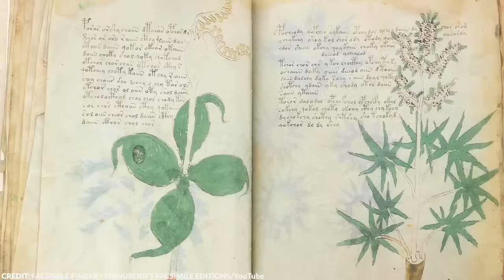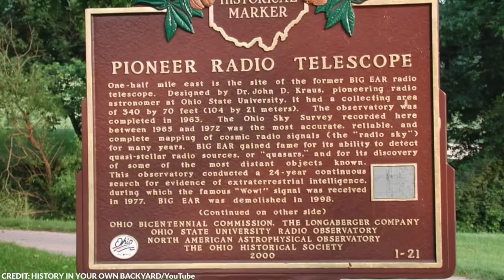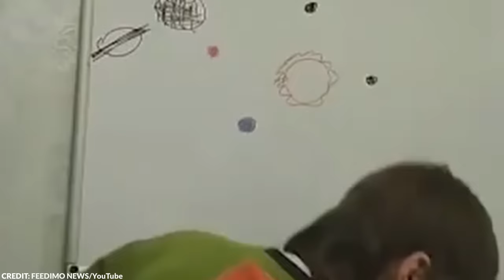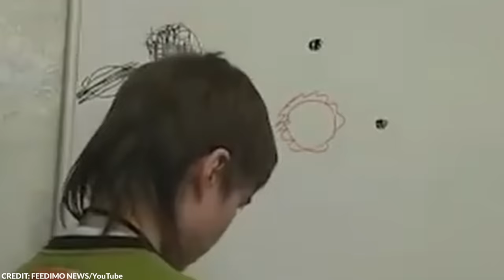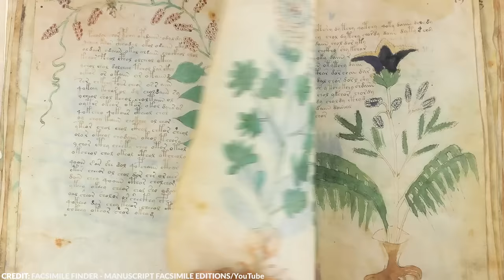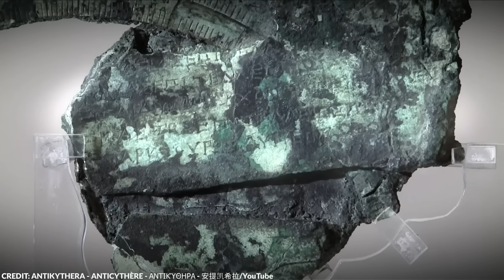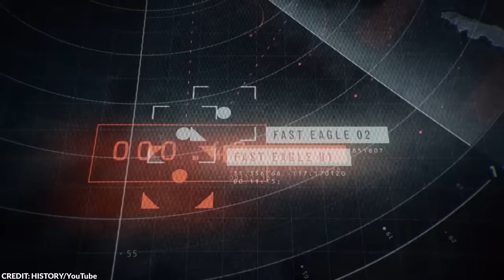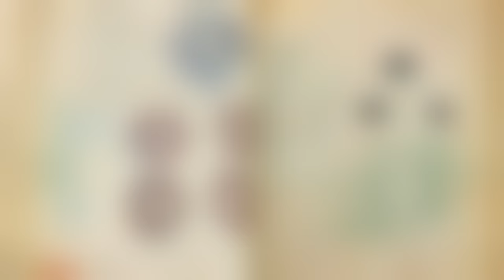20 Concerning Objects That Are Not From This Planet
There are a lot of things on our planet that remain a mystery to us to this day. But perhaps the reason why is because they’re not from our planet, to begin with.

From a mysterious mineral to UFO, here are 20 concerning objects that are not from this planet.

~ Top Generality